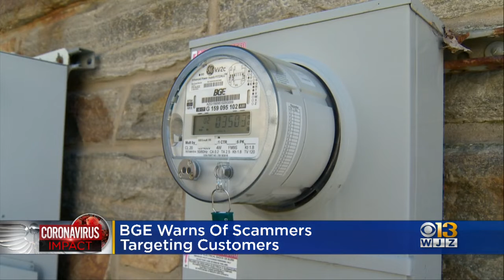BGE Warns Of Scammers Targeting Customers